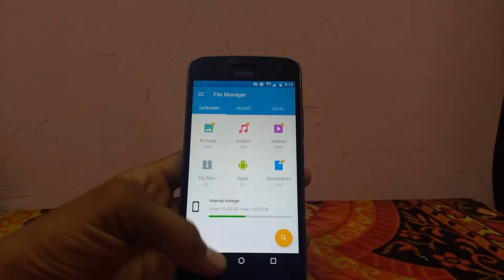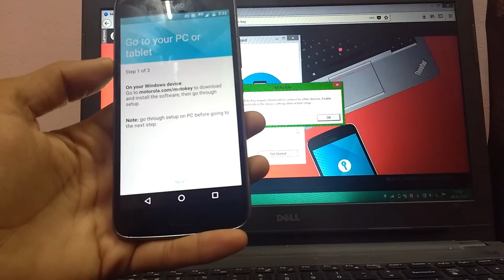Get new Moto Key on your Moto G5 Plus, Moto Z2 Play and other 2017 Motorola Devices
PS4 SLIM

PS4 PRO

PS4 SLIM (Days of Play Blue Limited Edition)

XBOX ONE S

XBOX ONE X

XBOX 360E(4GB)

XBOX 360E(500)

Cool Gadgets On Amazon Under 200 Rs :
1.Zebronics Speakers
2.Quantum USB 4 Port
3.Photron Selfie Light
4.Zebronics ZEB-11HMV

Smartphone Gadgets On Amazon Under 50 Rupees :
1.NFC Tag
2.Ring Holder
3.Charging Stand
4.OTG Adapter
Smartphone Gadgets On Amazon under 100 rupees :
1.Sim Adapter kit
2.OTG Cable
3.USB Fan
4.Thumb Mobile Stand
5.USB Light
6.Smart Card Reader
7.Mobile Lens Kit
8.LED Light
4 Smartphone Gadgets On Amazon Under 300 Rupees :
1.GPS Trackor
2.Selfie Stick
3.Bluetooth Receiver
4.Mobile Tripod
Gadgets For Video Making :

Tripod Stand :
1.Best Tripod (Fluid Head)
2.My Tripod
3.Mini Tripod
4.CaseyNeistat Tripod
Mic (Lapel & Other Mic ) :
1.Cheap Lapel Mic (Beginner)
2.Blue Snowball
3.Budget Nice Lapel Mic (Boya)
4.Best lapel Mic (Rode)
6.Best Mic (Blue Yeti)